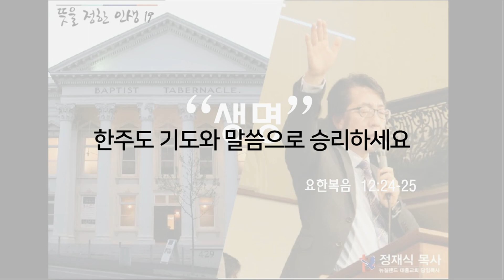뉴질랜드 대흥교회 정재식 목사 - 뜻을 정한 인생 12 (생명)